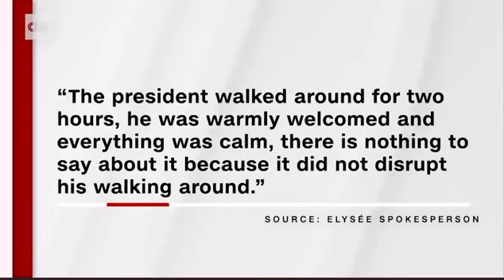Moment President Macron Was Hit With Egg in Lyon France 😳😳